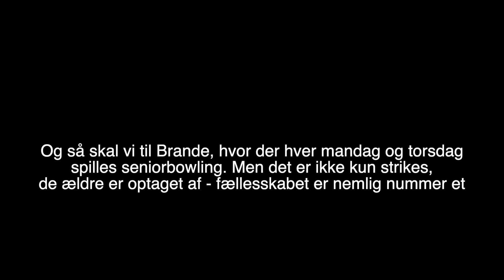Gruppe 7 - reportage